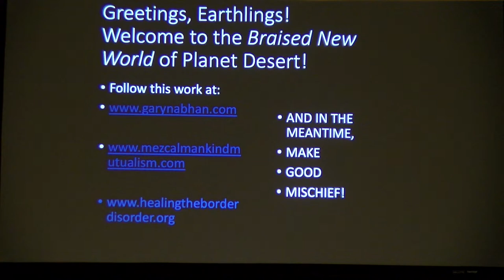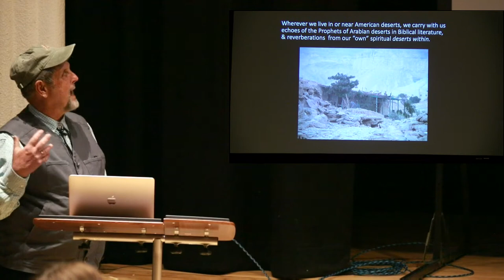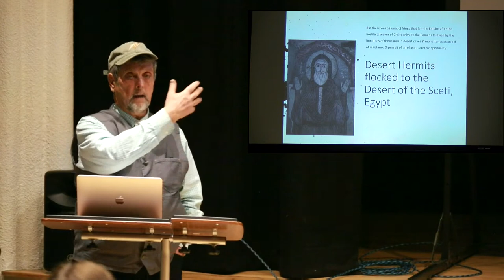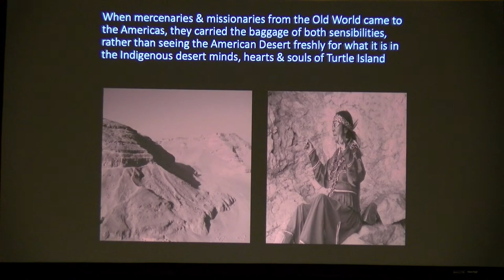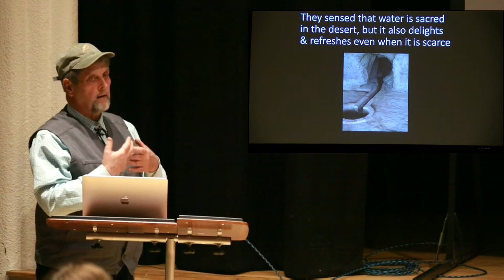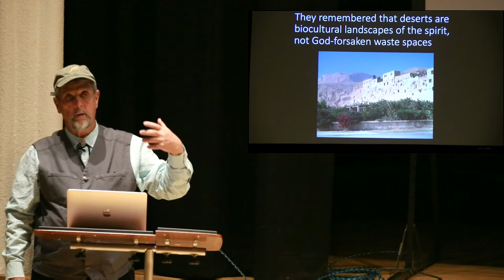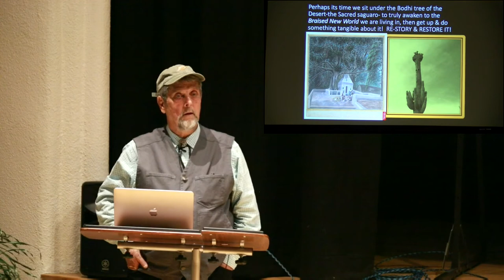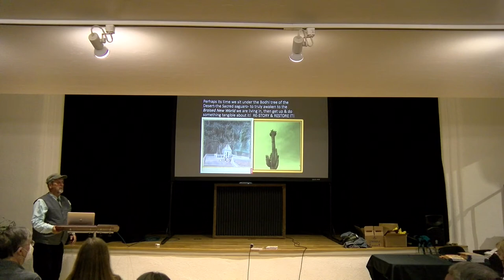The Sonoran Desert, the Arabian Desert, and the Desert Within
The Natural History Institute is excited to host a talk by author Gary Paul Nabhan, entitled "The Nature of Three Deserts - Sonoran and Arabian and the Desert Within." Nabhan's essay in his latest anthology, The Nature of Desert Nature, challenges traditional notions of the desert and reveals the complexity of what a desert is and can be. He writes passionately about visiting and living in deserts, creating a new frame through which he turns age-old notions of the desert on their heads. Attending to history, culture, science, and spirit, The Nature of Desert Nature celebrates the bounty and the significance of desert places.